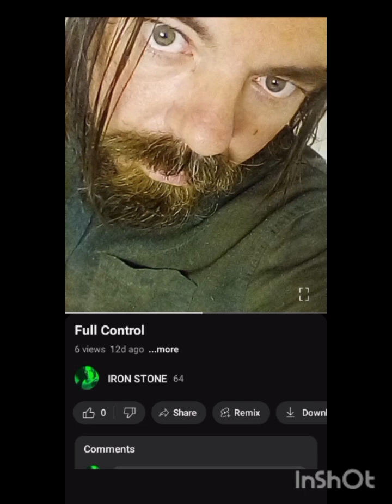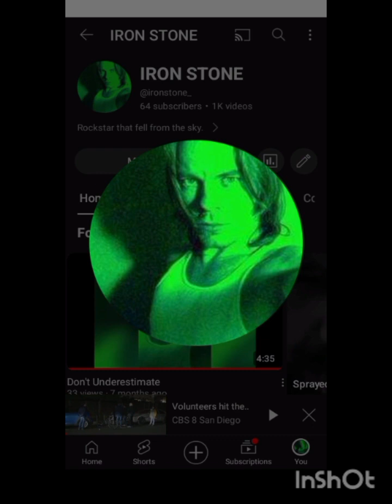You Know I Feel It